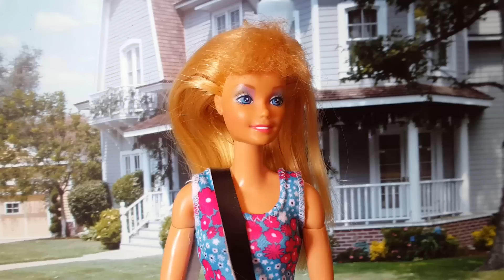Una famiglia imperfetta EPISODIO 114:SORPRESA SONO INCINTA!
Jenny torna dal Vermont e vuole convincere Kate che è giunto il momento di sposarsi con Jess...